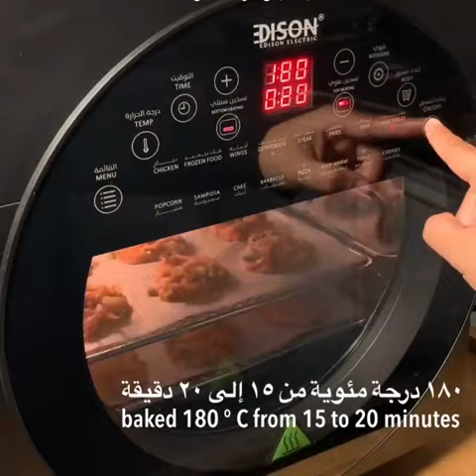باكورة هندية رمضانية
من حساب fno_algohr